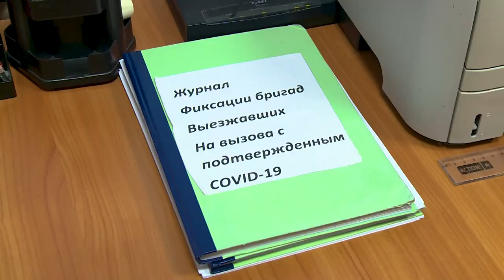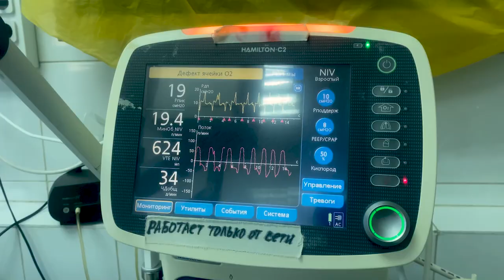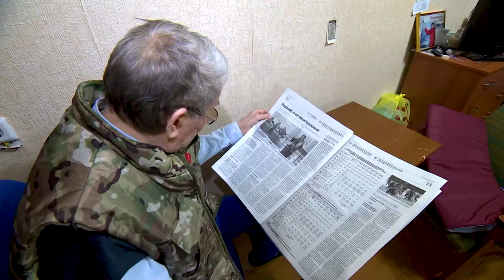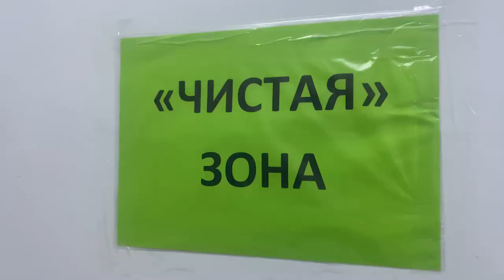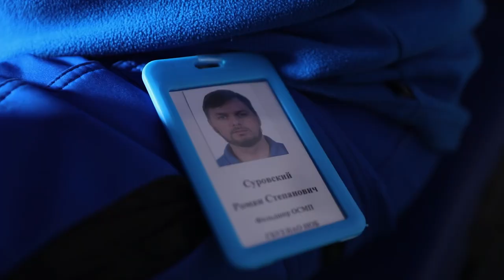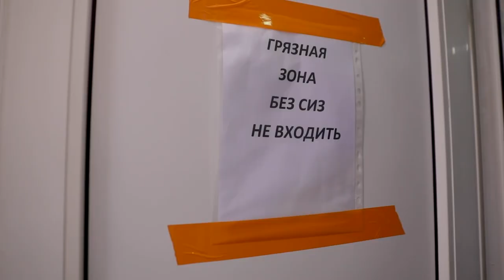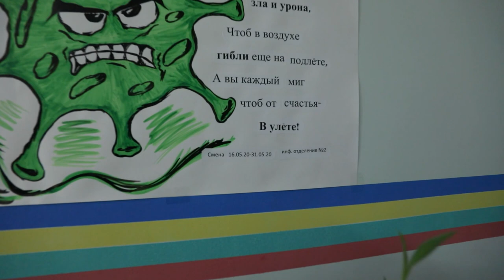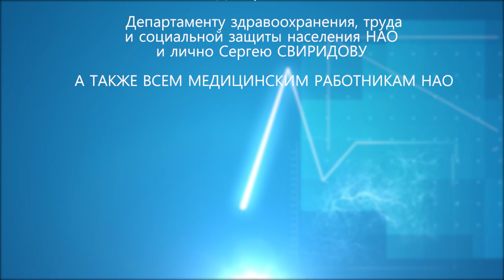КОВИДНАЯ РЕАЛЬНОСТЬ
Ещё год назад мы не могли представить , что в здании детской поликлиники развернут «ковидный» госпиталь. 2020 год вообще перевернул с ног на голову все вокруг. Маски, санитайзеры и социальная дистанция стали неотъемлемой частью повседневной жизни. Мы оказались в новой реальности - ковидной реальности. Население планеты условно поделилось на два лагеря - медики и пациенты.